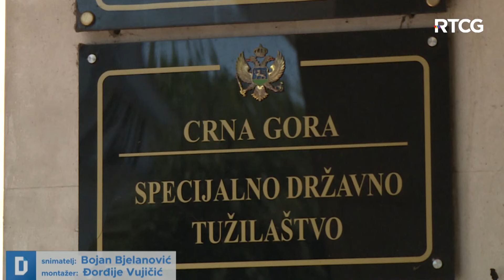DNEVNIK: Radonjić: Dokazi iz Haga pred domaćim sudovima